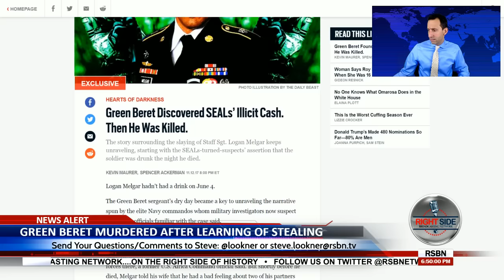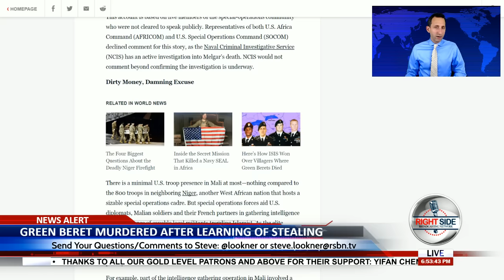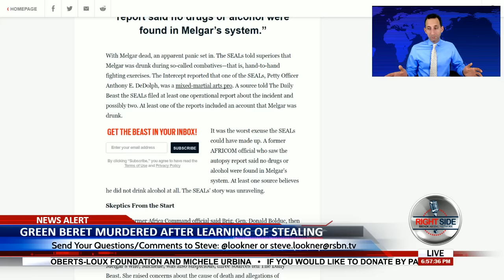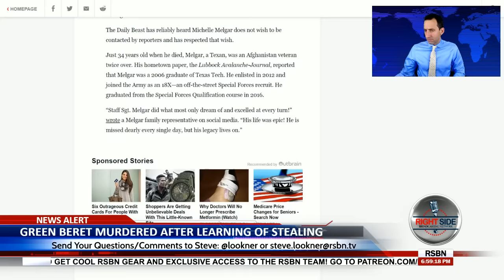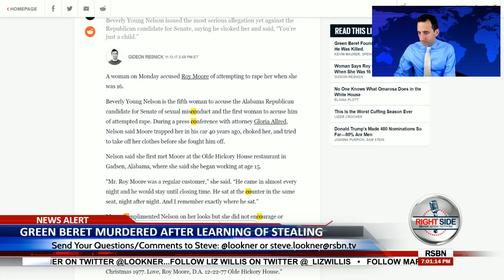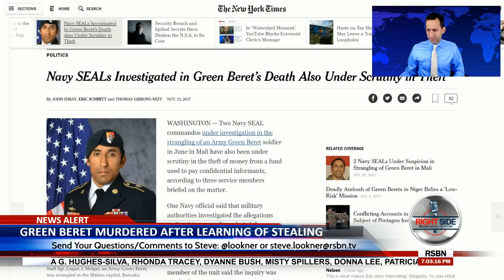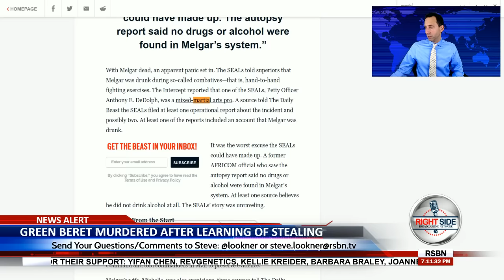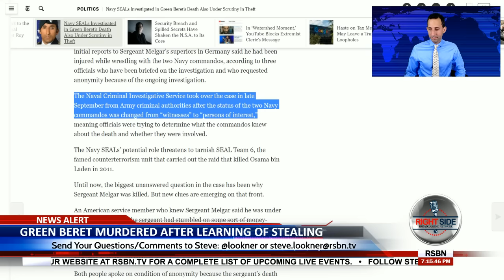Green Beret Was Murdered After Learning Navy SEALs Were Stealing - LIVE COVERAGE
The Green Beret who was mysteriously found dead in Mali in June had recently found out two Navy SEALs who lived with him were stealing, according to multiple new reports. The Green Beret, Staff Sgt. Logan J. Melgar, an army special ops soldier, was found dead in his embassy housing. The two Navy SEALs, who are members of the elite SEAL Team 6, are now being investigated for Melgar's murder. We have LIVE BREAKING NEWS COVERAGE with Steve Lookner.

LIVE NOW: Green Beret Was Murdered After Learning Navy SEALs Were Stealing - LIVE COVERAGE

Watch the LIVE STREAM of the Green Beret Mali murder coverage with Steve Lookner.